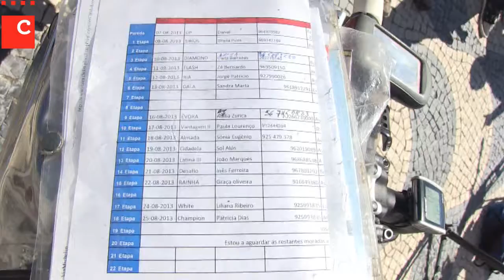"Pedalar com Alma": José Figueiredo visita Cascais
Reportagem - Laís Castro
Imagem e Edição - Miguel Caramelo